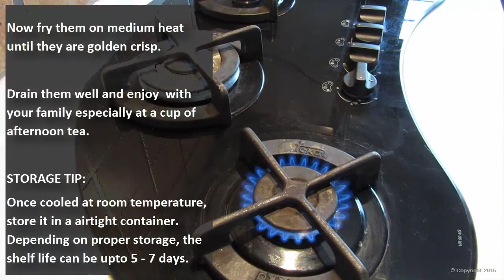How to make Namak Paray (Crunchy Savoury) - Easy DIY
In this video I am going to show how I make famous Pakistani - Indian crunchy savory known as "Namak Paray".

You can enjoy this salty snack on any informal get together had it be with tomato sauce, salsa, or simply with a afternoon tea.

A Home Production Video